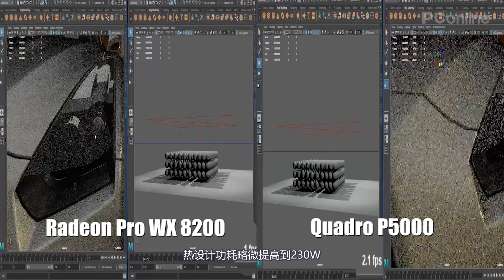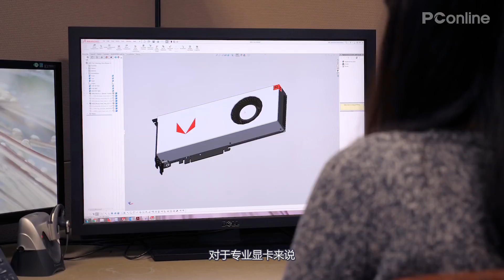【PConline】 AMD新显卡搞事 多线程快对手13倍